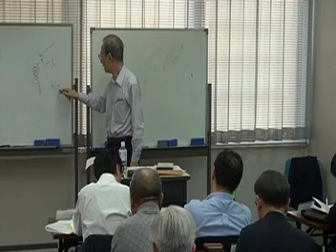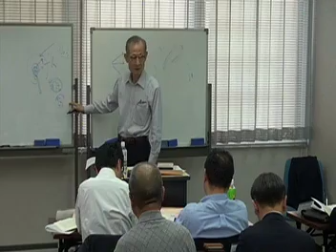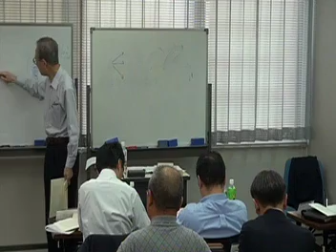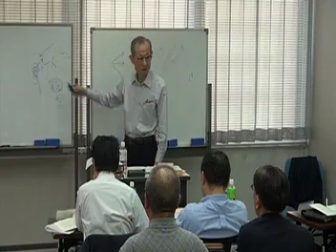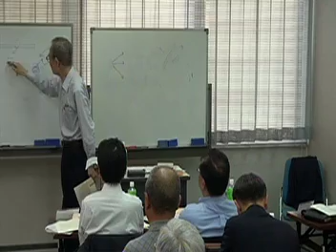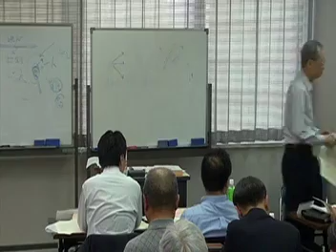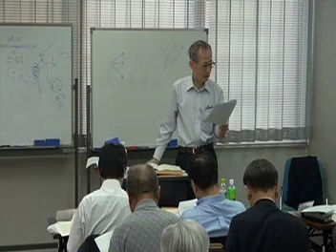【お宝】竹田ランチェスター代理店会議④by 栢野克己かやの・セミナー講師